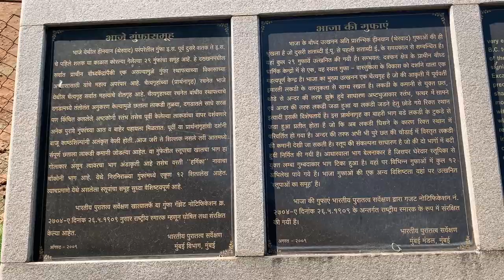Exploring the Ancient | Bhaja Caves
In this video I have covered Bhaja Caves.

The Buddhist Bhaja Caves is a group of rock-cut caves dating back to the 2nd century BC. The caves are 400 feet above the village of Bhaja. The inscriptions and the cave temple are protected as a Monument of National Importance, by the Archaeological Survey of India. It belongs to the Hinayana Buddhism sect in Maharashtra. The caves have a number of stupas. The most prominent excavation is its chaitya (or chaityagrha - Cave XII), a good example of the early development of this form from wooden architecture, with a vaulted horseshoe ceiling.

Shooting Accessories:
1. Action Camera: SJ Cam 4000
2. Smartphone: iPhone XR

Editing Softwares:
1. Windows Movie Maker
2. InShot (Mobile Application)